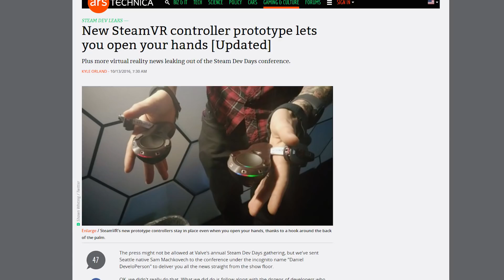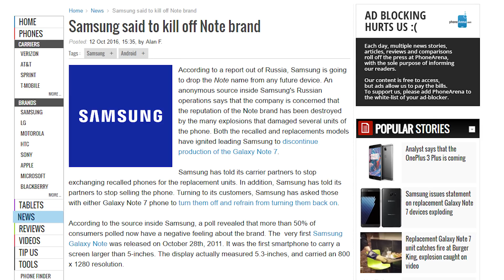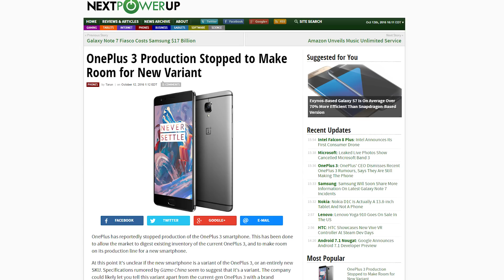Dualshock 4 For Steam, New VR Controller Prototype, Periscope Producer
During Steam Dev Days Valve announced some things for Steam and for VR. Periscope announces Producer where you can use something else to livestream. All this plus a mouse with a fingerprint reader and more on this episode of Netlinked Daily.

Episode Credits:
Host: Julia Zhang
Writer: Jack Sui
Editor: Barret Murdock